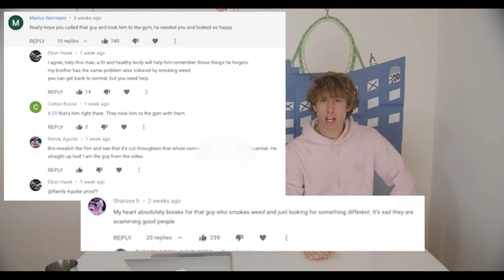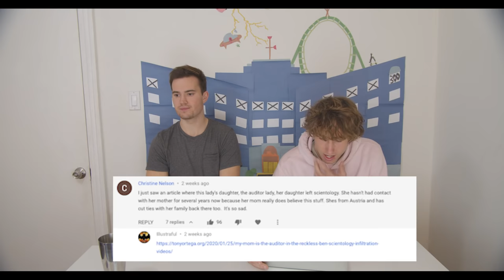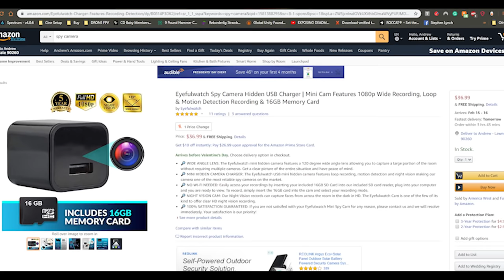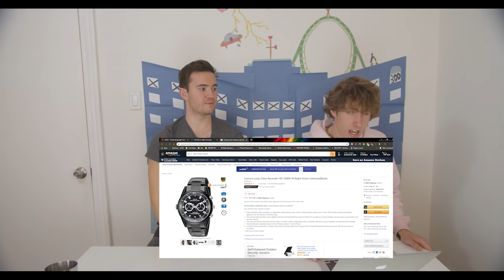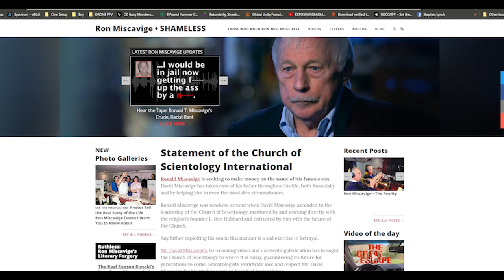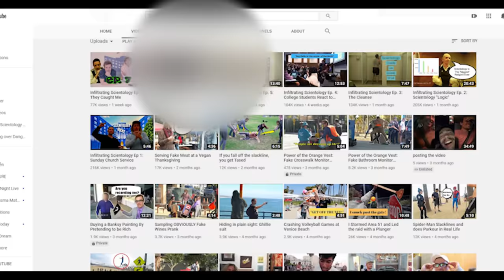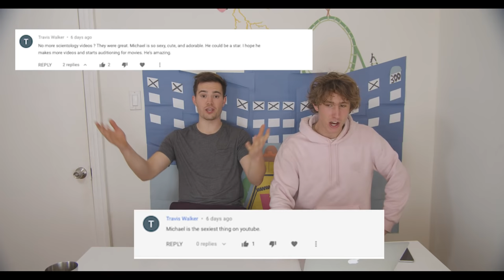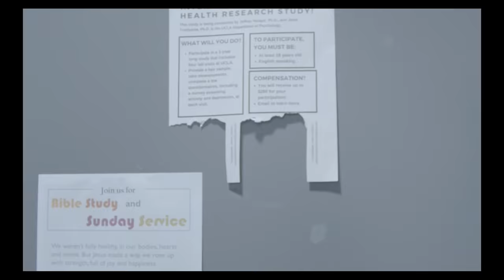Infiltrating Scientology Ep. 7.5: (Answering Everything)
(part 7.5 of 10) "World's best Scientology Documentary Ever"

We really wanted to get part 8 out today, but due to a pipe flooding in a UCLA building, we had to postpone it to next week. I'm trying to stick to this whole "post every Monday" schedule, so this is a little last-minute thing we came up with this morning.

@recklessbenschneider (Ben)
@fortnerdm (Michael)
@In10c1ty (Andrew)
@alexchohan (Alex)